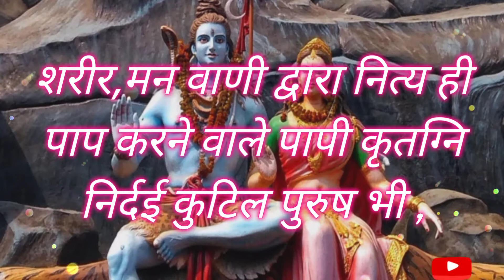पंचाक्षरी मंत्र। ॐ नमः शिवाय।भगवान भोलेनाथ मां पार्वती संवाद।whatsappstatus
मां पार्वती ने पूछा शंकर भगवान से कलयुग। में भक्तो के उद्धार हेतु।whatsappstatus